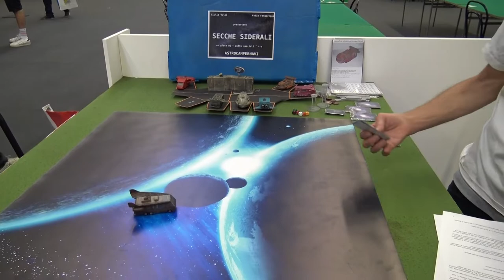Intervista al Play di Modena 2021 - Fan Ghaa Team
qui troverete tutte le attività del Fan Ghaaa Team , gruppo di amici capitanato da Fabio Fangareggi!